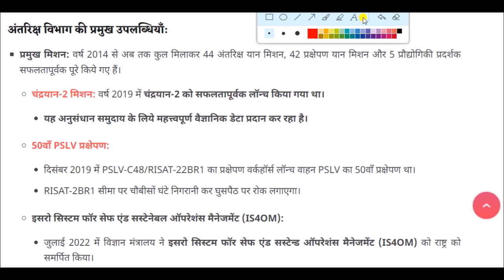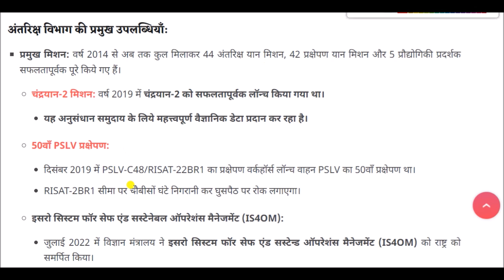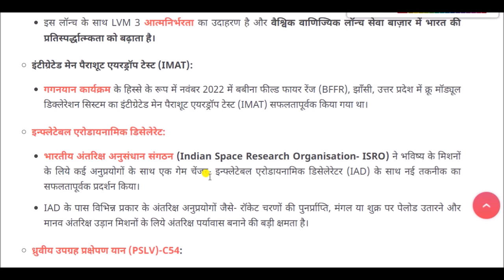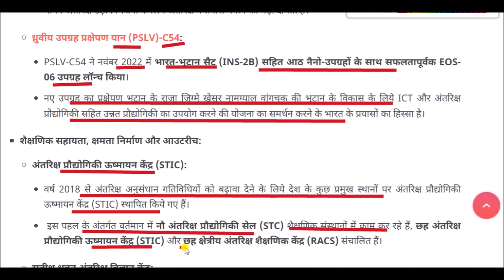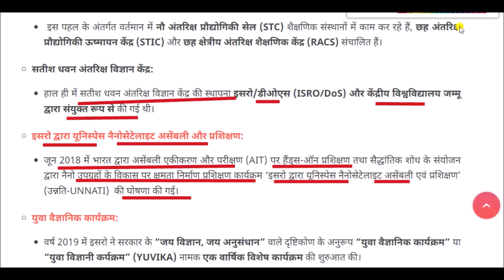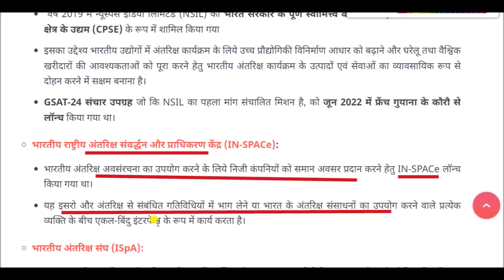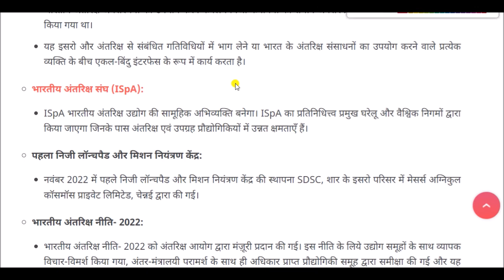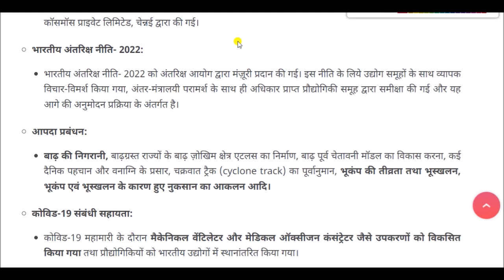अंतरिक्ष विभाग वार्षिक समीक्षा 2022 || Department of Space Annual Review 2022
Department of Space Annual Review 2022 for All Competitive Exams like SSC, Railway, IB, Bank, UPSC, BPSC, MPSC, PCS, etc.